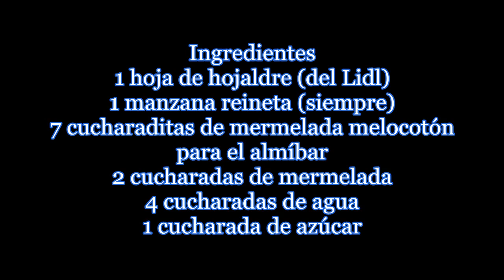tartaletas fáciles de manzanas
una manera fácil y sana de hacer tartitas de manzanas